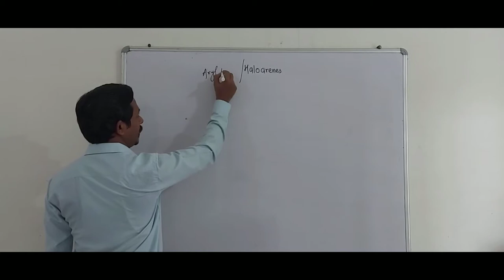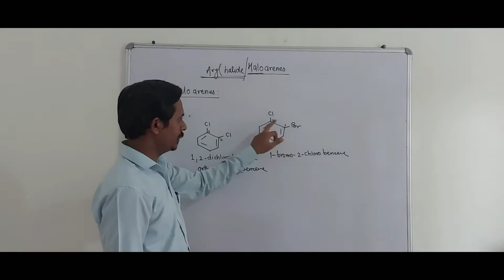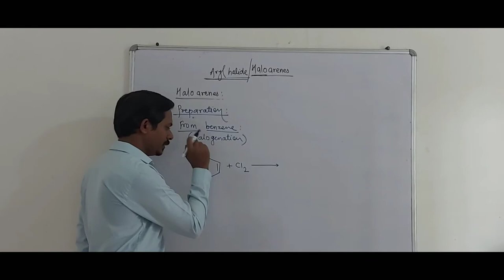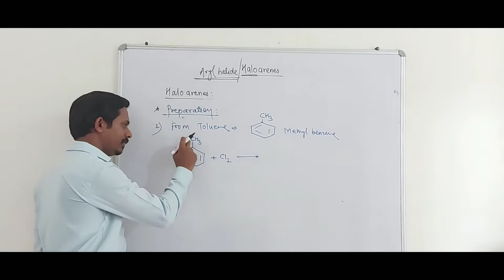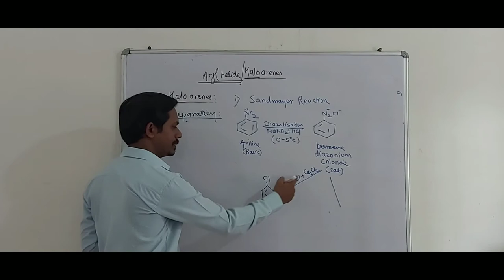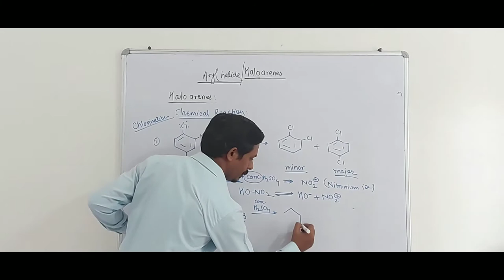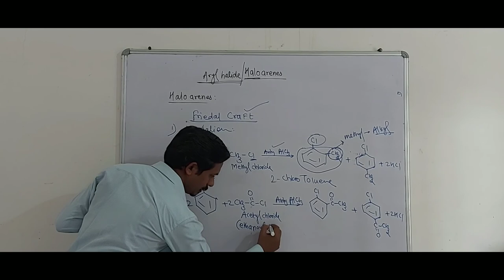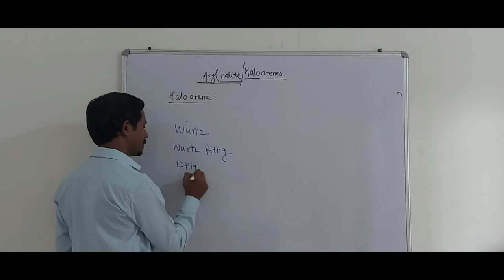Part B : Haloarenes by Dr. Kedar Pande Sir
Topic includes Introduction, Reactivity, Preparation and Chemical reactions of Haloarenes.